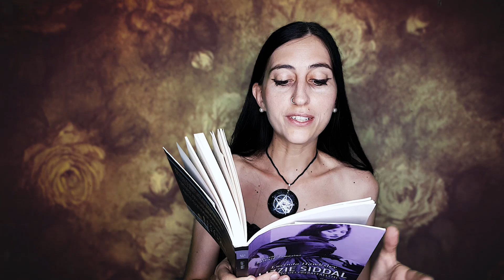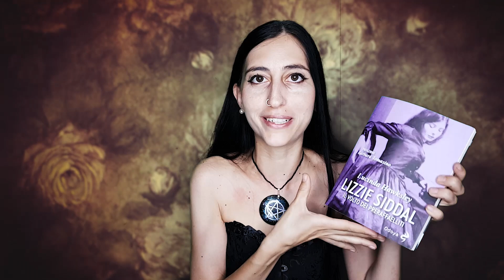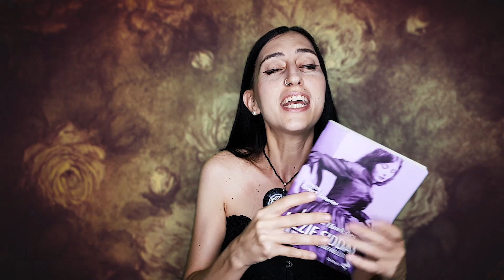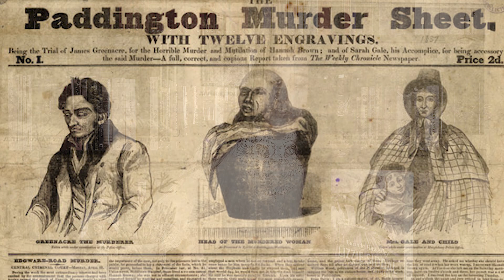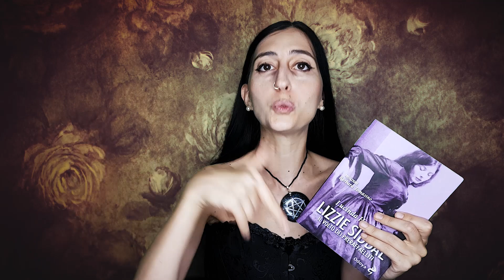LIZZIE SIDDAL | La Vera Storia della prima Super Modella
Oggi ricordiamo la nascita della prima "super modella" Lizzie Siddal, musa di preraffaeliti ed immortale "Ofelia" di John Everett Millais. Un omaggio fatto di letture ed approfondimenti *LEGGI DI PIU*

La Biografia di Lizzie Siddal
Grazie Viola 💜

Gli spezzioni all'interno del video sono tratti dalla miniseri ein 6 episodi "Desperate Romantics"

Se avete Amazon Prime l'abbonamento al Canale Twitch è COMPLETAMENTE GRATUITO e a me aiuta TANTISSIMO. Per collegare e abbonarvi il link è questo:

Se volete sostenere lo studio e i contenuti di questo canale youtube potete abbonarvi!

💰 Gli abbonardi avranno dei video esclusivi ed emoji personalizzate (tra cui quella del corvo!) da utilizzare nei commenti e in chat a 4,99€ al mese. L'abbonamento si può annullare in qualsiasi momento, mi impegnerò al massimo affinché non vogliate mai farlo 🖤

🎁Consulta la mia Wishlist su Amazon
🐷 AMA TUTTI GLI ANIMALI 🐮🐹🐶🐧